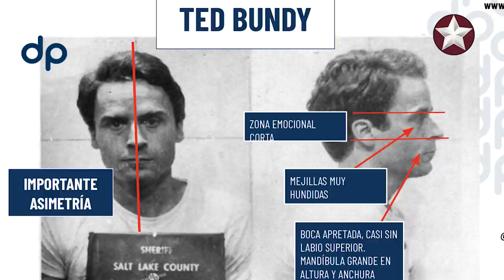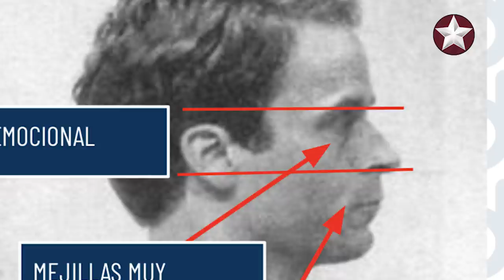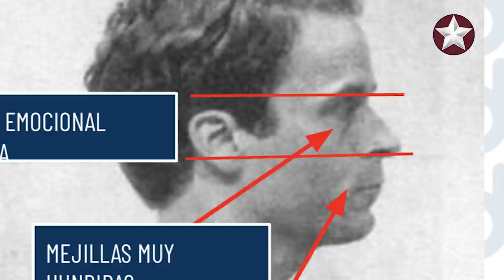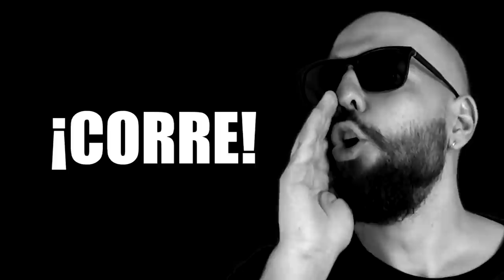EL CASO DE TED BUNDY - ANÁLISIS FACIAL | PSICOPSIQUIS & DAVID POZO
Piscopkillers, Tenemos un invitado muy especial, David Pozo. Nos ayudará a realizar un análisis Biológico y morfopsicológico del asesino TED BUNDY,  ( Zac efron - netflix ) ¿Cómo funciona la mente de un asesino?, ¿Cómo funciona la mente de un asesino en serie? y lo más importante... porqué... no te lo pierdas!

📖 DICCIONARIO:

Suplemento - una de las víctimas del NARCISISTA O PSICÓPATA.

Suplemento estrella/juguete favorito - la víctima temporal o atemporal favorita del NARCISISTA O PSICÓPATA.

Monstruo - NARCISISTA O PSICÓPATA.

Juguete - aspecto que tiene la víctima para su NARCISISTA O PSICÓPATA.

Disonancia cognitiva - Alteración mental de la víctima donde empieza a perder consciencia de lo que ocurre y deja de poder distinguir lo que está bien de lo que está mal.

Indefensión aprendida - Fase en la que la víctima es capaz de tolerar cualquier tipo de abuso ya que no es dueña de sus actos.

Feniletilamina - Hormona que se dispara en el cerebro cuando un humano se enamora.

👥 FASES RELACIONES DE PAREJA CON UN NARCISISTA

FASE 1 - Love Bombing ➡️ falso romanticismo con el NARCISISTA O PSICÓPATA. video aquí ➡️

FASE 2 - Maltrato en pareja ➡️ agresión física o emocional del NARCISISTA O PSICÓPATA. video aquí ➡️

FASE 3 - Triangulación Narcisista ➡️ infidelidades mentales y de acción del NARCISISTA O PSICÓPATA. video aquí ➡️

FASE 4 - Descarte Narcisista ➡️ forma de abandono por parte del NARCISISTA O PSICÓPATA. video aquí ➡️

FASE 5 - Contacto Cero Narcisista ➡️ ¿Por qué es importante no tener ningún contacto con el psicópata o narcisista? video aquí ➡️

FASE 6 - Pareja Narcisista ➡️ Resuelve tus dudas de si tu pareja es psicópata o narcisista video aquí ➡️

FASE 7 - Como actúa Narcisista ➡️ Descubre como siente, piensa y actúa un Narcisista video aquí ➡️